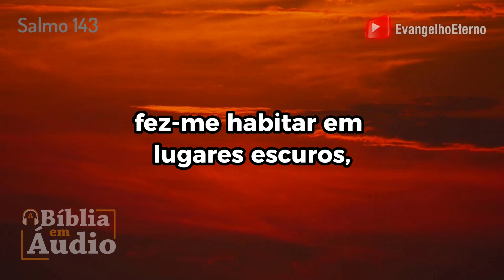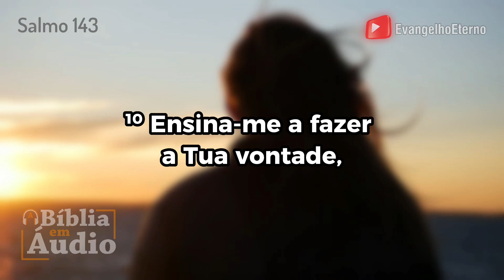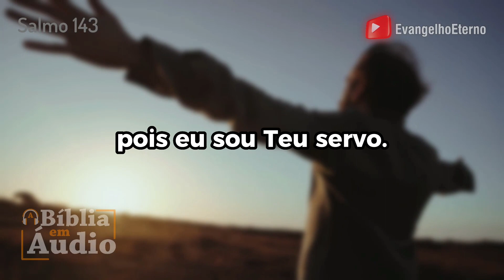SALMO 143 📖 Bíblia NARRADA - Leitura da Bíblia | Oração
Salmo 143
1 Ó Senhor, ouve a minha oração, dá ouvidos às minhas súplicas! Atende-me na tua fidelidade, e na tua retidão;

2 e não entres em juízo com o teu servo, porque à tua vista não se achará justo nenhum vivente.

3 Pois o inimigo me perseguiu; abateu-me até o chão; fez-me habitar em lugares escuros, como aqueles que morreram há muito.

4 Pelo que dentro de mim esmorece o meu espírito, e em mim está desolado o meu coração.

5 Lembro-me dos dias antigos; considero todos os teus feitos; medito na obra das tuas mãos.

6 A ti estendo as minhas mãos; a minha alma, qual terra sedenta, tem sede de ti.

7 Atende-me depressa, ó Senhor; o meu espírito desfalece; não escondas de mim o teu rosto, para que não me torne semelhante aos que descem à cova.

8 Faze-me ouvir da tua benignidade pela manhã, pois em ti confio; faze-me saber o caminho que devo seguir, porque a ti elevo a minha alma.

9 Livra-me, ó Senhor, dos meus inimigos; porque em ti é que eu me refugio.